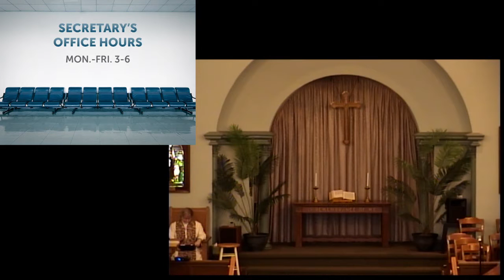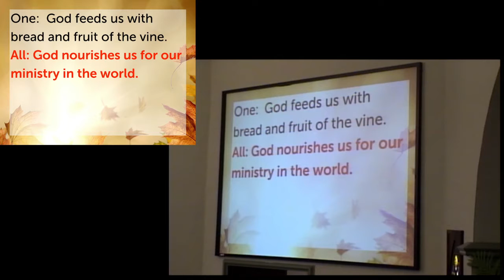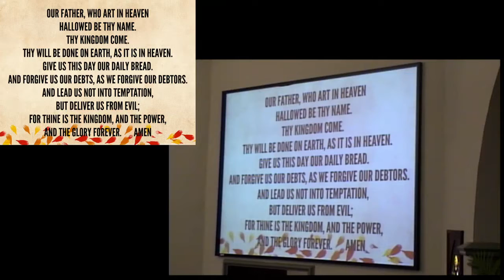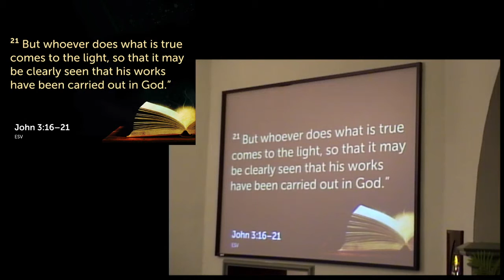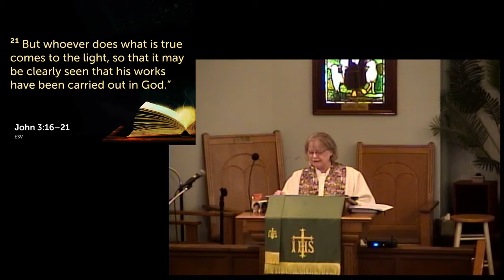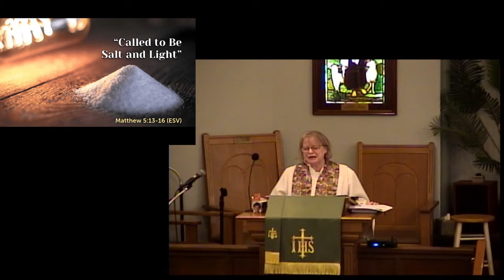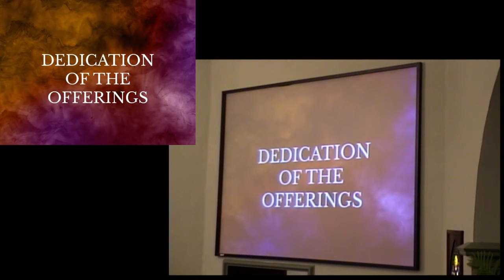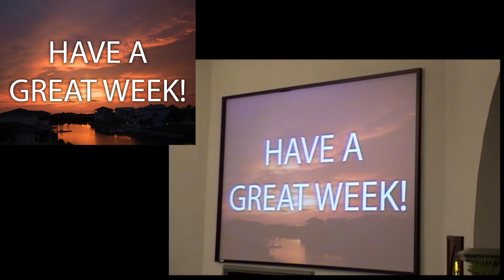10/4/2020 Worship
Sunday service for 10/4/2020